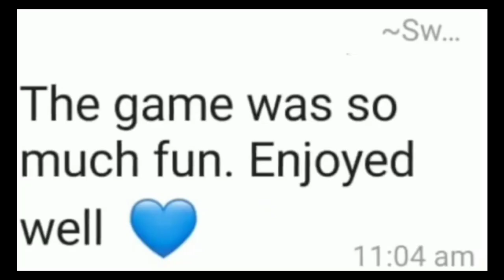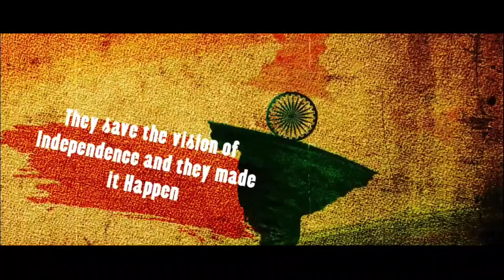Patriotz 2.O - An Independence Day Online Fest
This Independence Day, Team YRC-VEC Initiates the Updated Power Version Of PATRIOTZ

"PATRIOTZ 2.O" - An Independence Day Online Fest. An Event for Charity, Entertainment Game Events,Sessions and what not !

We are hoping for all of your love and support ! Thankyou Guys ❤️